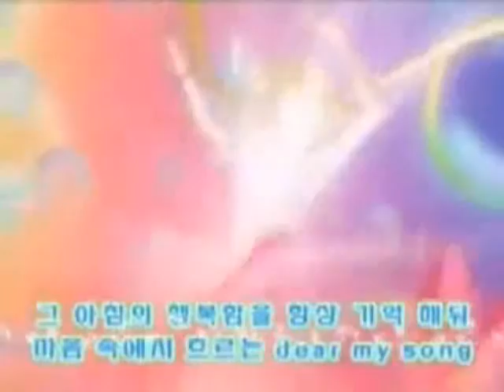:.Mermaid Melody OP 1.: